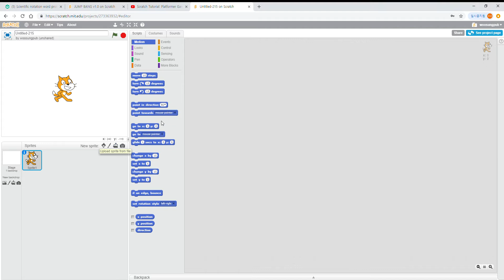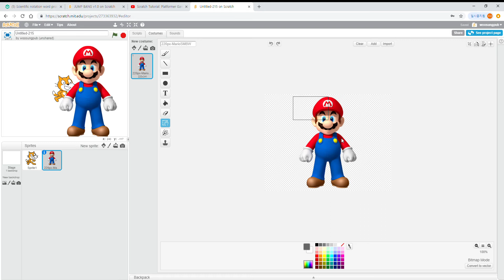how to put pictures from google into your scratch game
in this very simple and quick tutorial, i show you how to easily put pictures from google into your scratch game.